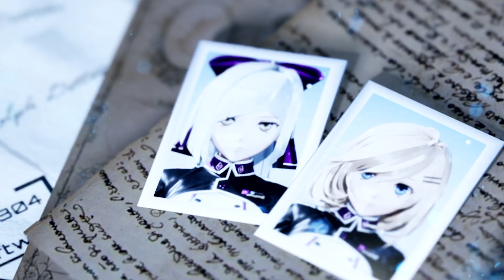『有翼のフロイライン Wing of Darkness』ローンチトレイラー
未知の敵“ブランカー”によって、戦争はその性質を変え、人類の存亡を賭けた物へと変化した。圧倒的な力を示す“ブランカー”に対する唯一の対抗手段“ヘルトシステム” と、それを纏うことができる“フロイライン”と呼ばれる少女たち。人類の希望であるはずのフロイライン。しかし、彼女たちは空を飛ぶことで覚悟と恐怖、過酷な業を背負うことになる。

戦わなければ人類は滅びる。しかし、戦うことで彼女たちは大切なモノを失っていく。
これは、二人の少女を通して描かれる“人間”の物語……